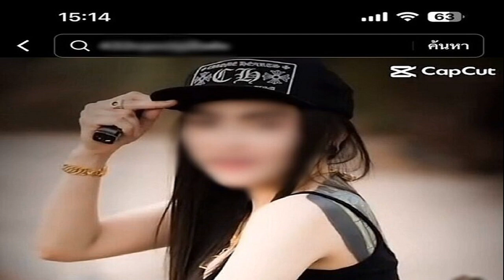บิ๊กโจ๊กยันบริสุทธิ์ ไม่เกี่ยวเว็บพนันมินนี่ เผยลูกน้องยื่นฟ้อง 2 พล ต อ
บิ๊กโจ๊กยันบริสุทธิ์ ไม่เกี่ยวเว็บพนันมินนี่ เผยลูกน้องยื่นฟ้อง 2 พล.ต.อ. ลั่นอย่าแข่งกันอิจฉาริษยา อยากให้แข่งกันทำงานดีกว่า

เมื่อเวลา 11.00 น. วันที่ 22 ก.พ.67 ที่สโมสรตำรวจ พล.ต.อ.สุรเชษฐ์ หักพาล รองผบ.ตร. แถลงชี้แจงกรณีตกเป็นผู้ถูกกล่าวหา คดีที่พบความเชื่อมโยงไปยังกลุ่มบัญชีม้าเครือข่ายเว็บพนันของมินนี่ ซึ่งตำรวจ บก.ปปป.ร้องทุกข์ต่อ ป.ป.ช.ในข้อหาตามกฎหมายอาญามาตรา 157 เป็นเจ้าพนักงานปฏิบัติหรือละเว้นการปฏิบัติหน้าที่โดยมิชอบฯ และมาตรา 149 เป็นเจ้าพนักงานเรียกรับทรัพย์สินฯ

พล.ต.อ.สุรเชษฐ์ เปิดเผยว่า เรื่องนี้ต้องเริ่มจากคดีแรกที่มีตำรวจมาตรวจค้นบ้านตนเองโดยปกปิดข้อเท็จจริงในชั้นศาล เนื่องจากไม่ระบุในหมายค้นว่าเป็นบ้านตน มีเพียงบ้านเลขที่ ซึ่งศาลต้องตรวจสอบก่อนไม่ใช่ออกหมายค้นง่ายๆ และการออกหมายจับต่อศาลอาญากรุงเทพใต้ต่อลูกน้องตนในคดีมินนี่ทั้ง 8 นาย ใช้คำนำหน้าว่า นาย ประกอบอาชีพรับจ้าง ซึ่งหากเป็นข้าราชการจะต้องขอหมายจากศาลอาญาทุจริตและประพฤติมิชอบกลางเท่านั้น หมายความว่า เจ้าหน้าที่เกรงว่าศาลจะไม่ออกหมายค้นหรือหมายจับให้หรือไม่ เพราะหากศาลทราบว่าผู้ต้องหาในคดีเป็นตำรวจ อาจจะออกหมายเรียกให้แทน เพราะมีที่อยู่เป็นหลักแหล่ง ซึ่งมีข้อบังคับศาลฎีกา ระบุไว้ด้วยว่า การจะขอหมายค้นต้องทราบว่าคนที่อยู่อาศัยคือใคร ฉะนั้นปฏิบัติการครั้งนั้นจึงมีพิรุธไม่ตรงไปตรงมา

พล.ต.อ.สุรเชษฐ์ กล่าวต่อมา การเข้าตรวจค้นบ้านตนครั้งนั้นไม่พบสิ่งผิดกฎหมาย แต่พบความเชื่อมโยงทางการเงินที่ พ.ต.ท.คริษฐ์ ปริยะเกตุ รองผกก.สส.สภ.สำโรงเหนือ หนึ่งในลูกน้องตนที่ถูกดำเนินคดี ซึ่งเป็นผู้ทำธุรกรรมให้ตนด้วยบัญชีม้า ยอมรับว่าหากลูกน้องทำผิด ตนในฐานะหัวหน้าก็ต้องรู้ แต่ตนไม่ได้รู้ทุกเรื่อง และตนได้ต่อว่า พ.ต.ท.คริษฐ์ ไปแล้ว แต่เรื่องนี้ต้องยกตัวอย่างว่า หากตนใช้เลขาฯ ไปโอนเงินค่าใช้จ่ายให้พ่อแม่ แต่หากเลขาฯ ไปใช้บัญชีม้าโดยที่ตนไม่ทราบนั้นตนจะผิดหรือไม่ ไม่ใช่ว่าลูกน้องตนทำผิดแล้วตนจะต้องมาผิดด้วย

“ผมชี้แจงได้หมดว่าการทำบุญบริจาคต่างๆ ไม่ใช่การเลี่ยงภาษี ผมจ่ายทุกบาท ยินดีให้ตรวจสอบว่ามีพฤติการณ์ร่ำรวยผิดปกติหรือไม่ พร้อมยืนยันว่าไม่มีเส้นทางการเงินจากเว็บพนันใดที่เข้าและออกจากผม มีแต่ที่ไปจับกุมเท่านั้น ส่วนที่มีการระบุว่า เส้นเงินอาจเกี่ยวเนื่องไปถึงญาติใกล้ชิด ก็ยินดีให้เชิญแม่มาสอบปากคำได้ เพราะไม่มีใครเกี่ยวข้องกับเว็บพนัน
พล.ต.อ.สุรเชษฐ์ กล่าวอีกว่า สำหรับขั้นตอนทางคดี เมื่อส่งสำนวนให้อัยการสั่งฟ้องลูกน้องตนทั้ง 8 นายนั้นก็ยังไม่มีชื่อตน กระทั่งสัปดาห์ที่แล้วทราบจากสื่อว่ามีรายชื่อตนปรากฏในคดีให้ไปรับทราบข้อกล่าวหาวันที่ 20 ก.พ.นี้ ซึ่งตนก็ไม่ทราบเรื่อง แต่ตามขั้นตอนนั้น เมื่อส่งสำนวนให้อัยการแล้ว พนักงานสอบสวนจะสอบปากคำหรือแจ้งข้อกล่าวหาไม่ได้อีก เว้นแต่อัยการสั่งให้สอบสวนเพิ่มเติม

พล.ต.อ.สุรเชษฐ์ กล่าวอีกว่า สำนวนคดีนี้ส่งไปยัง ป.ป.ช.ตั้งแต่ปีก่อนแล้ว โดย ป.ป.ช.เป็นหน่วยงานตรวจสอบการทุจริตโดยตรงด้วยระบบไต่สวน ซึ่งรอบคอบกว่าระบบกล่าวหาของตำรวจ แต่ต้องถามว่าตำรวจที่รับผิดชอบคดีนี้มียศอะไร ให้ยศสูงๆ มาพูดบ้าง อย่าให้ลูกน้องมาพูดแทน ทั้งยังแถลงข่าวว่าอยากให้ ป.ป.ช.ส่งคดีกลับมาให้ตำรวจรับผิดชอบนั้นเป็นการกดดันหรือไม่ ไม่เชื่อมั่นในระบบไต่สวนของ ปปช.หรือไม่ โดยคดีนี้ พนักงานสอบสวนได้แจ้งข้อกล่าวหาต่อลูกน้องตน ถือเป็นการตั้งข้อสังเกตว่าบุคคลนั้นกระทำผิด ยังไม่ใช่การแจ้งข้อหา เมื่อส่งไปยัง ป.ป.ช.จะต้องไต่สวนก่อนว่ามีมูลหรือไม่ หากมีมูลก็ต้องแสวงหาข้อเท็จจริง ก่อนจะตั้งไต่สวนเพื่อเริ่มกระบวนการ และหากมีมูลผิดจริง ก็จะแจ้งข้อกล่าวหา
โดยตนถูกแจ้งข้อกล่าวหา ม.157 แต่ ม.149 ในเรื่องรับเงินนั้น ก็งงว่ารับอะไร ดังนั้นขณะนี้ตนยังถือเป็นผู้บริสุทธิ์ ยังไม่มีการแจ้งข้อกล่าวหาต่อตน โดยวันนี้ลูกน้องได้ยื่นฟ้องพล.ต.อ.ไปแล้ว 2 นาย รวมกับที่เคยฟ้องร้องพนักงานสอบสวนที่ทำคดีนี้กว่า 200 นาย กรณีออกหมายค้นหมายจับโดยปกปิดข้อเท็จจริง พร้อมฟ้องร้องสื่ออาวุโส จากการเสนอข่าวว่าตนมีความสนิทสนมกับกรรมการ ป.ป.ช.ท่านหนึ่งและต้องการให้ส่งสำนวนกลับมาให้ตำรวจ

ส่วนกรณีที่ระบุว่ามีเม็ดเงินเว็บพนันกว่า 300 ล้านบาทนั้น พล.ต.อ.สุรเชษฐ์ กล่าวอีกว่า คดีเกี่ยวกับเม็ดเงินที่มากกว่า 300 ล้านบาทนั้น เป็นความรับผิดชอบของกรมสอบสวนคดีพิเศษ (ดีเอสไอ) ตำรวจไม่มีอำนาจสอบสวน ต้องย้อนอดีตว่ามีคดีที่เจ้าหน้าที่ระดับอธิบดีฟ้องร้องรองนายกฯ แล้วติดคุกเสียเอง

พล.ต.อ.สุรเชษฐ์ กล่าวว่า ตนไม่ได้รับผิดชอบด้านตำรวจไซเบอร์ ไม่ได้ปราบเว็บพนัน ใครจะมาจ่ายส่วยให้ตน เพราะไม่ได้มีอำนาจหน้าที่ เชื่อว่าเรื่องนี้สื่อมวลชนคงจะทราบกันดี หากตนได้รับผิดชอบ 7 วันตนปราบได้หมดทั้งประเทศ ฝากถึงตำรวจทุกนายว่ามาแข่งกันทำงานดีกว่า อย่าแข่งกันอิจฉาริษยา ตอนนี้ไม่กังวลหรือมีความเครียดใดๆ และวานนี้ที่ตนไปตรวจตราบริเวณบ้านจันทร์ส่องหล้า ก็เป็นการไปปฏิบัติหน้าที่เนื่องจากตนรับผิดชอบด้านความมั่นคง ก็มีบุคคลไปชุมนุม ไม่ได้ไปขอความช่วยเหลือกับผู้ใหญ่คนใด